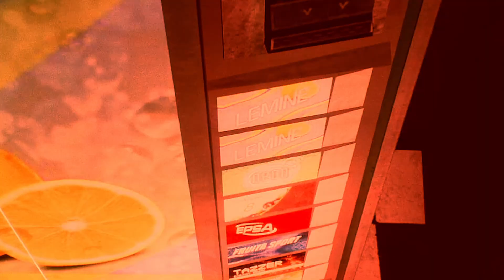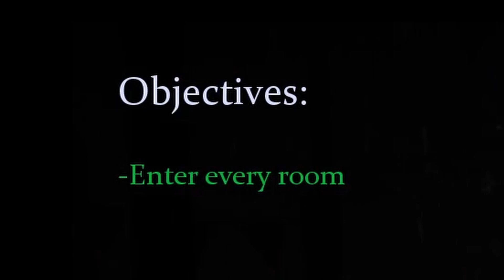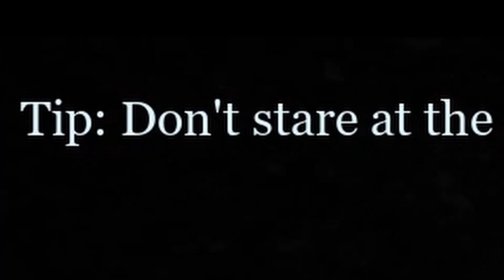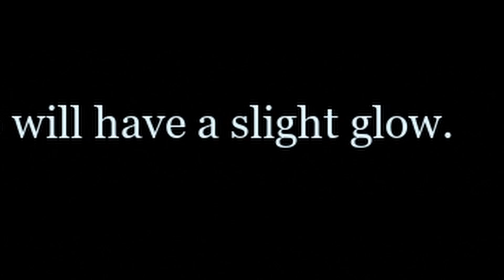HILFE! FNAF macht mir DOCH Angst! 😭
Das neue Fnaf 2 Free Roam Spiel Fazbear Nights 2 mit mir Jyetah. Mit vielen Memes und Bearbeitungen. Horror Games im Comedy Style mit viel Sarkasmus und Satire. Dieses Five Nights at Freddys Fan Game hat es echt in sich! Heftige Jumpscares und kompletter Terror. Die Toy und Withered Animatronics jagen uns quer durch die Pizzeria. Vor allem Toy Bonnie und Toy Chica.
✅KANÄLE✅